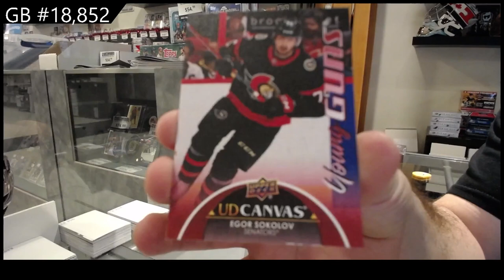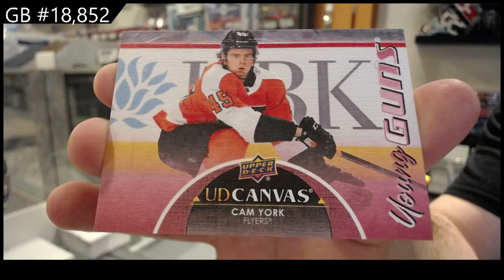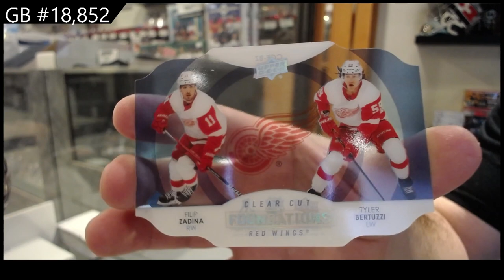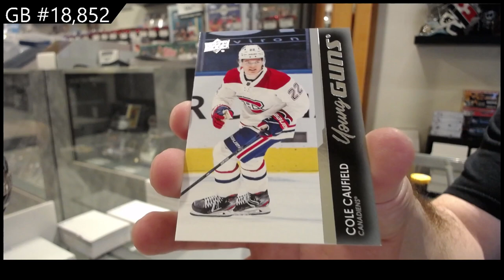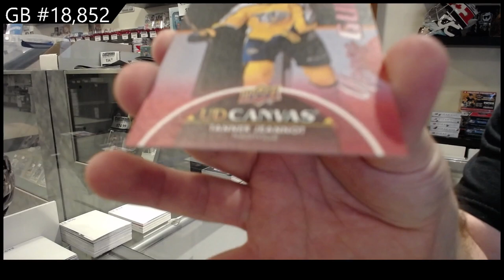21-22 UD Series 1, 21-22 UD Series 2 & 21-22 UD Extended Hockey Box Break - C&C GB #18,852